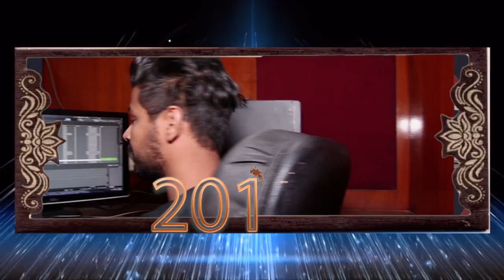Happy New Year Wishes of 2019 By Aone Punjabi Tv Staff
What'saap no.94784-84087